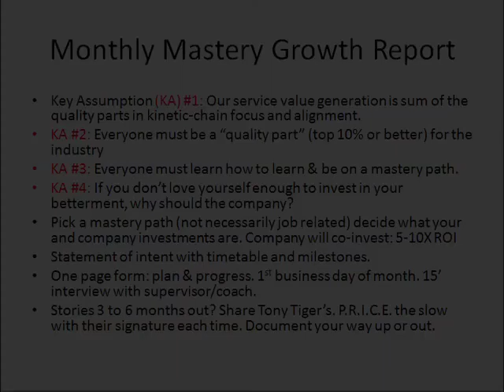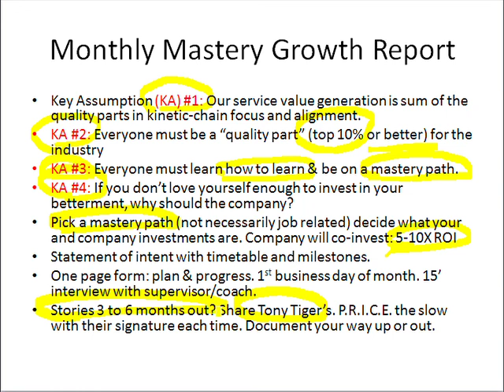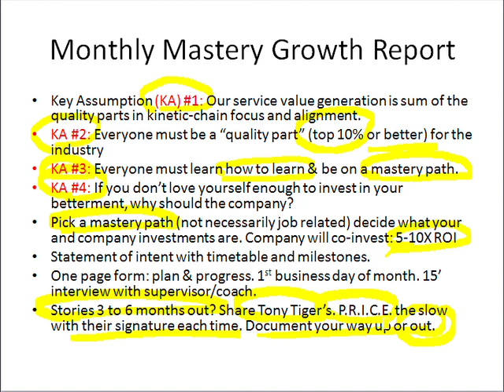Slide 71: Monthly Mastery Growth Report